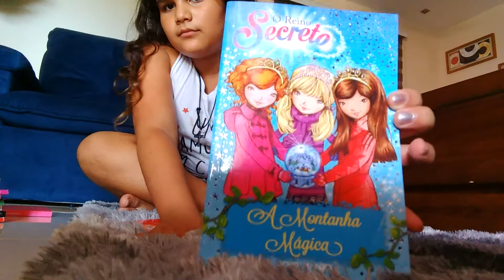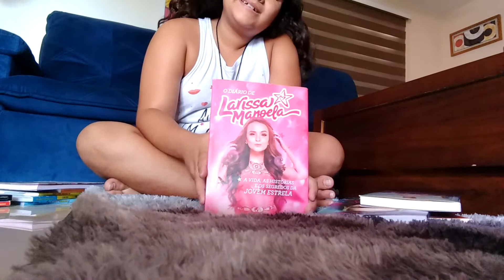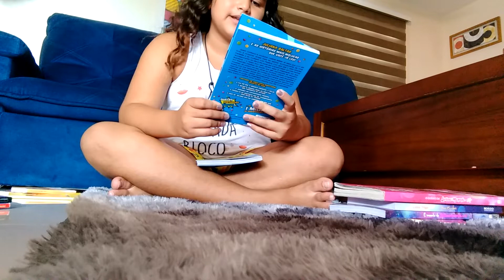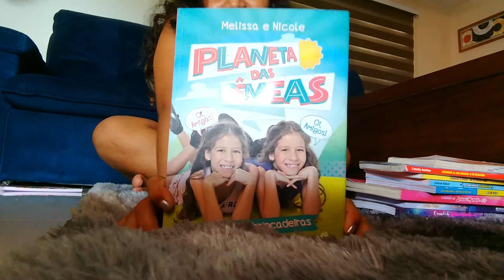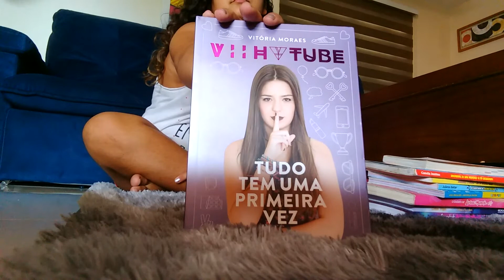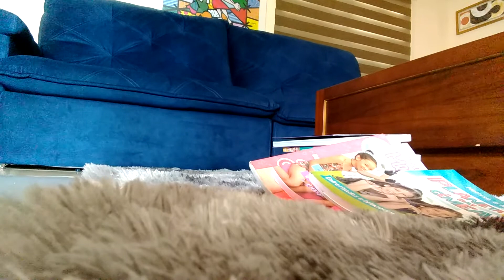Metade da minha coleção de livros